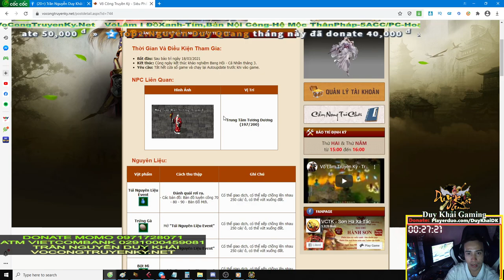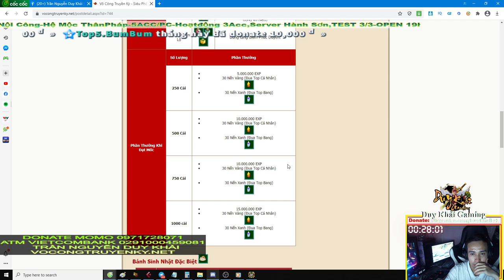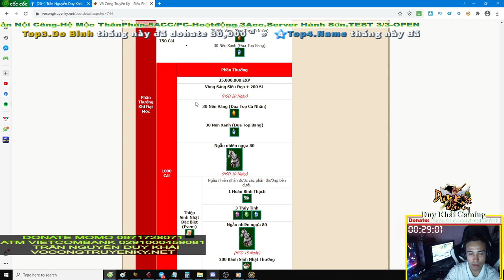Úp Cấp Ăn Event SỰ KIỆN SINH NHẬT 4 NĂM Và Cái Kết Thơm Bơ | Duy Khải Gaming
► Cấu hình máy của mình :
●Mouse : MSI DSB1 DPI 900
●Keyboard : Eblue EKM 768
●Headphone : Dareu VH350s
●Webcam :Webcam  A4Tech 1080p , Logitech B525 HD 720P